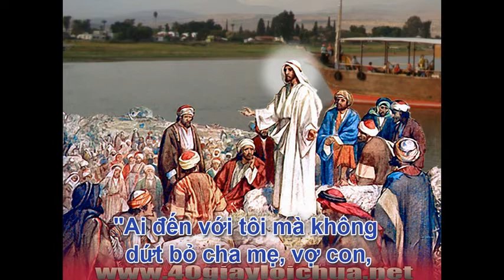Thanh le Chua Nhat XXIII Thuong Nien C _ Gx Hoa Tan toi thu bay